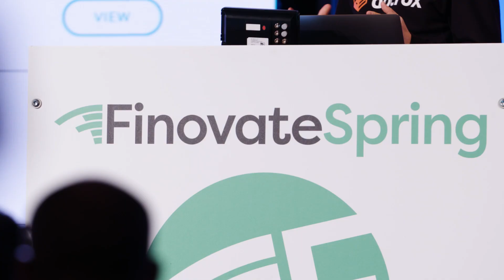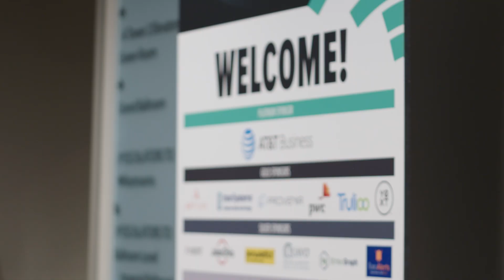FinovateSpring 2022: Back in San Francisco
1100+ senior attendees. 50+ demoers. 100+ speakers. Hundreds of meetings. The only place to see the future of fintech is Finovate.